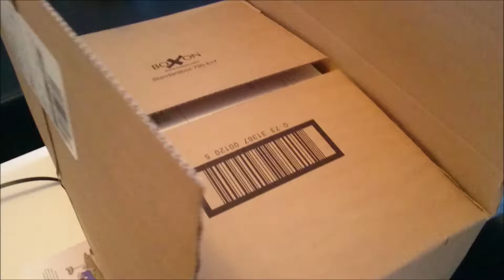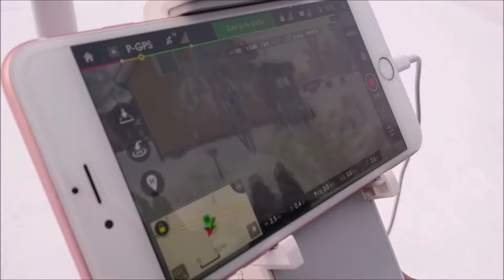[Unboxing] DJI Phantom 3 & Flying Test